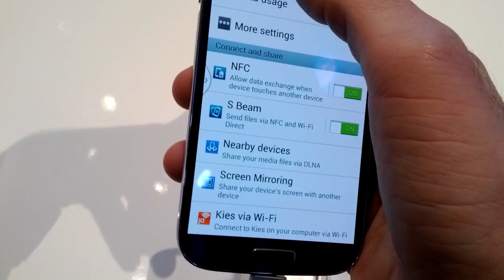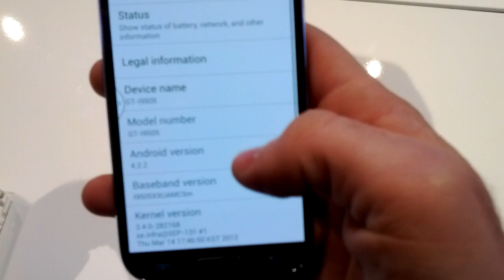Hands on with the Samsung Galaxy S4 (GS4)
This is during the unveiling in Time Square.